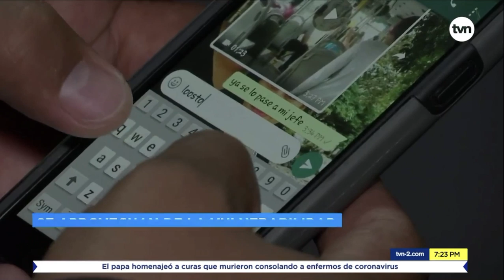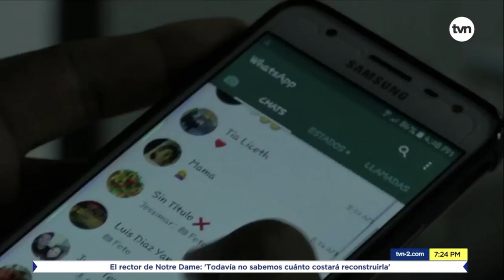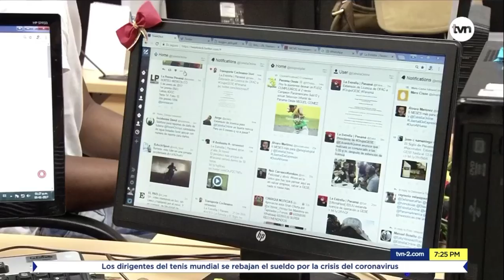Estafadores y hackers se aprovechan de la pandemia para causar estragos en línea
Entrevista: Estafadores y hackers se aprovechan de la pandemia para causar estragos en línea - TVN Noticias Edición Estelar.